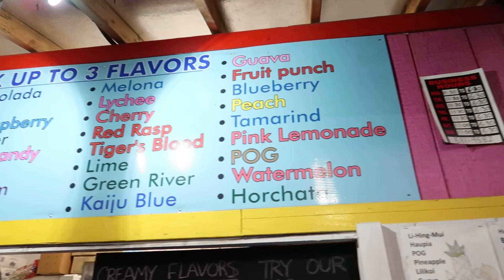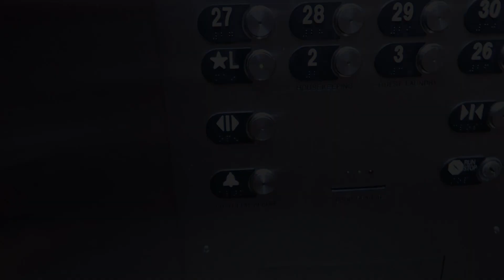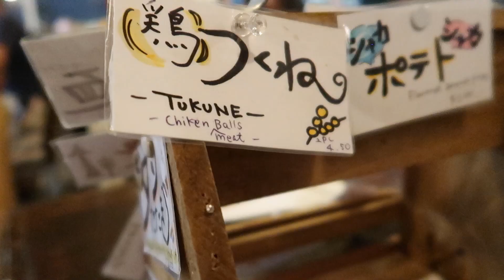EXPLORING OAHU, HAWAII 2019! DAY 6!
Our final last day spend on the beautiful island Oahu of Hawaii...

Revisted Aloha Stadium Swap Meet again to make use of better weather (0:29)
Met up with AIko's family and had a swim at Aulani Disney Resort (1:44)
Stop by Mountain Magic Shave Ice for a snack (3:56)
And ended the night by having dinner at Izakya Pau Hana Base (5:44)

Camera:
Canon G7X Mark II
Canon M50
GoPro Hero 3/3+ Silver